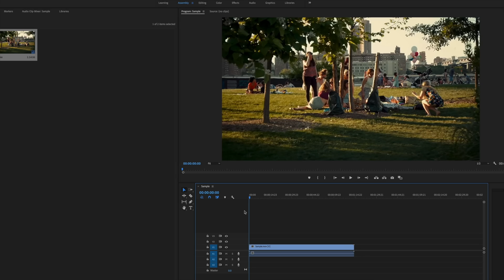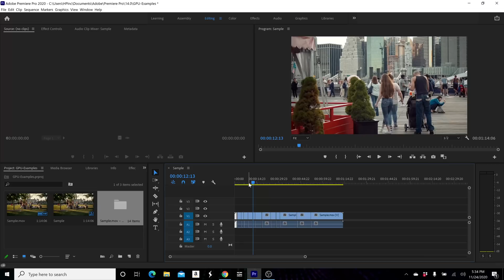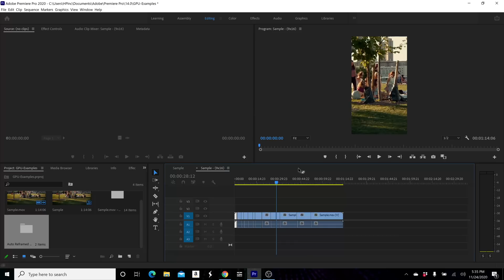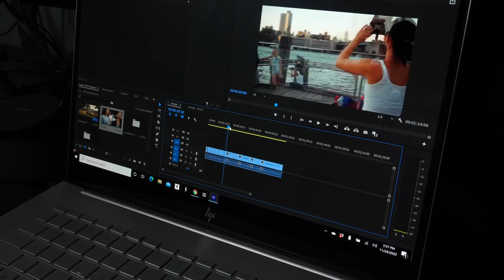Technology is Changing Photography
The last 2 years have been flooded with the excitement of new technologies such as AI, Deep Learning, Machine Learning - these are more than trends and are going to change the way we work in the future with both photography and video production. There are some really exciting possibilities here.

Many examples of AI driven technology are already being used. Adobe introduced AI powered functionality this year in Adobe Lightroom as well as Adobe Photoshop and Adobe Premiere Pro.

A lot of this intensive computing is being driven by the GPU. Through RTX Studio, Nvidia are working with most of the big name hardware companies as well as Adobe, Blackmagic and Autodesk. Nvidia RTX Studio laptops use cutting edge RTX GPU's to give you laptop computers with desktop grade performance.

Promotional and other consideration provided by NVIDIA

Ted Forbes
The Art of Photography
2830 S. Hulen, Studio 133